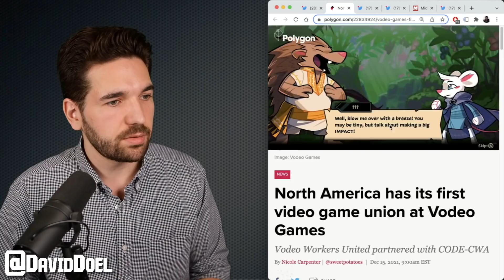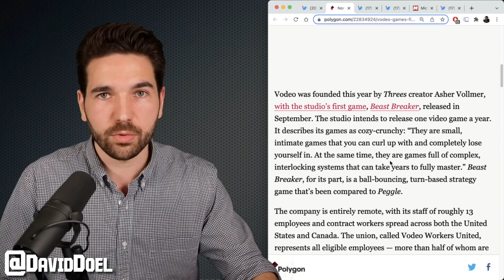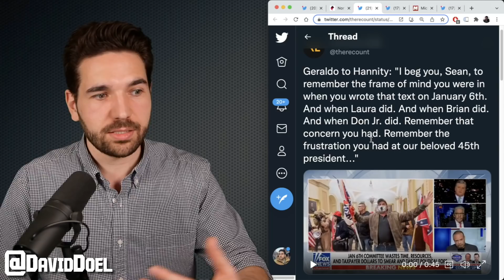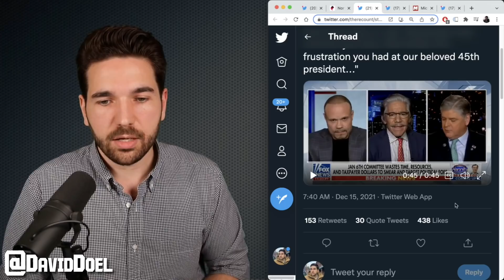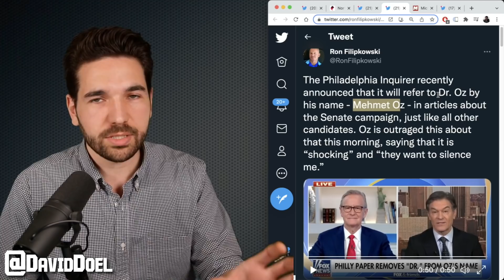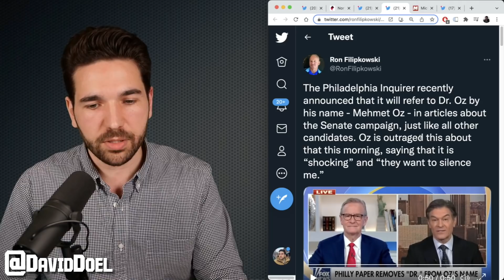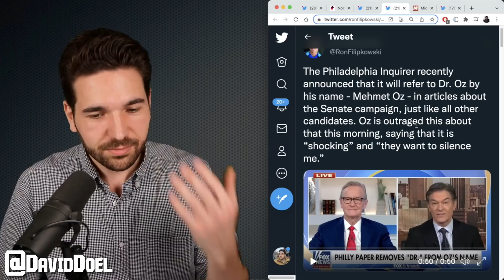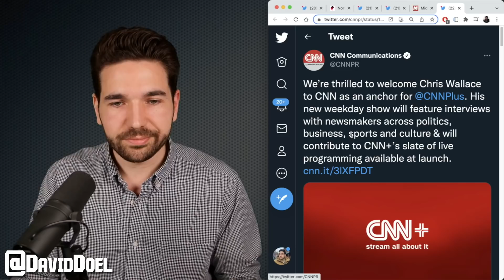Gamers Unionize!; Dr. Oz Pissed; & More | Weekly Wrap-Up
This is your weekly wrap-up.

(Dr. Oz aka Mehmet Oz)
(Dr. Oz won't go on CNN)